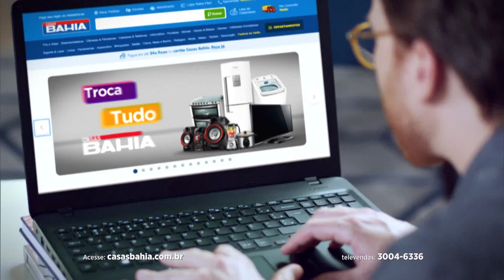[HD] Íntegra do Diário TV 2° Edição - 12/10/17 - TV DIÁRIO